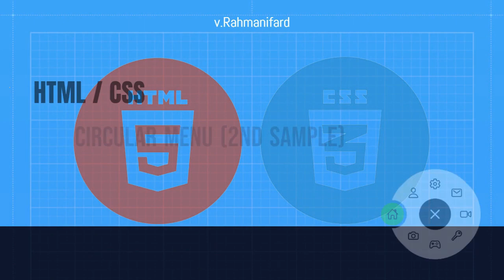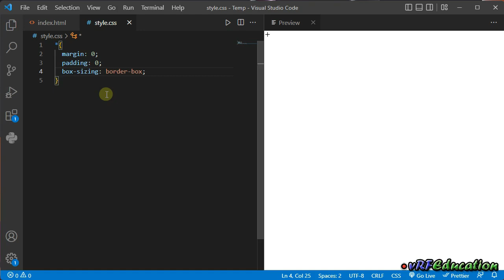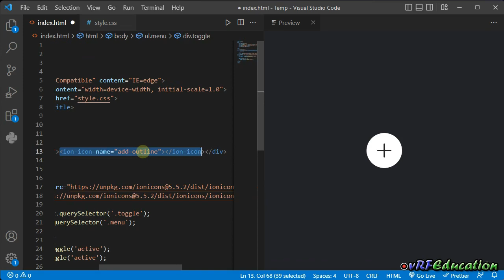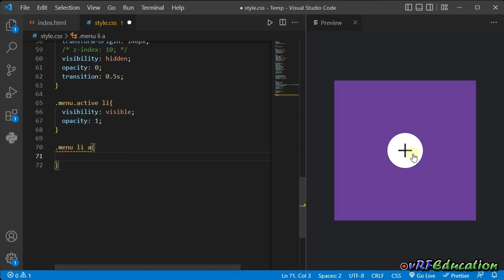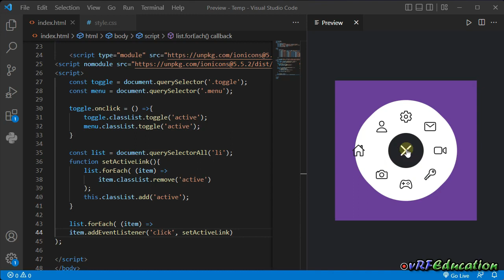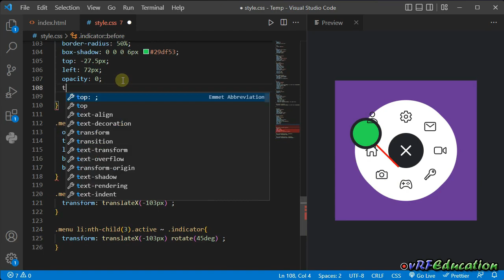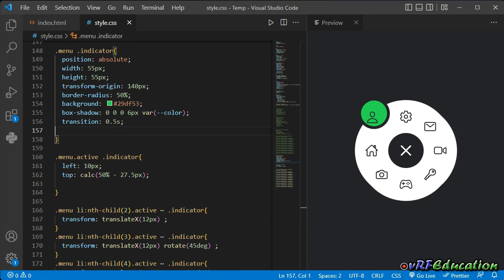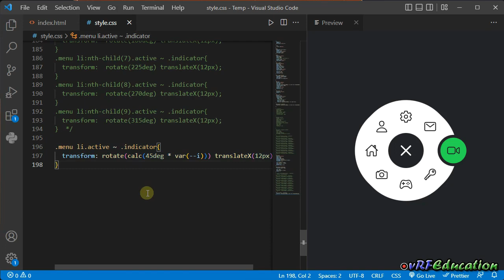آموزش HTML / CSS - ایجاد منو دایره ای جذاب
با توجه به اینکه منوها در طراحی صفحات وب نقش اساسی دارند، لذا داشتن یک منو با طراحی پیشرفته میتواند در جذب کاربر بسیار موثر باشد. در این جلسه بار دیگر سراغ طراحی یک منوی دایره ای شکل با انیمیشن ها جذاب رفتیم که خود اون و ایده هایی که در طراحی اون وجود داره میتونه به شما خیلی کمک کنه
ایده اصلی این جلسه از کانال آموزشی @OnlineTutorials4Designers گرفته شده است که به صورت صامت هست و من براساس تجربیات خودم این ایده رو به همراه توضیحات برای شما مجددا ضبط کردم.